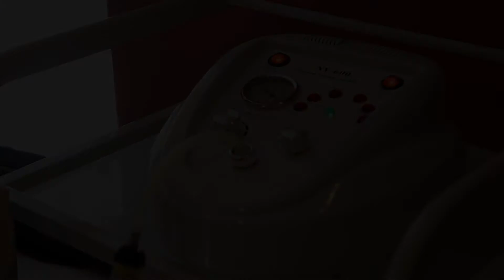Studio Urody WELLNESS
STUDIO URODY WELLNESS to polecane, szybko rozwijające się Studio Urody, w którym niezwykły klimat sprawia iż jest to miejsce gromadzące energię w holistycznych programach